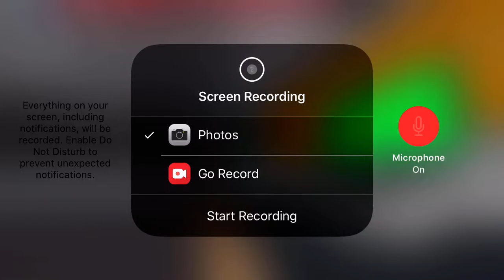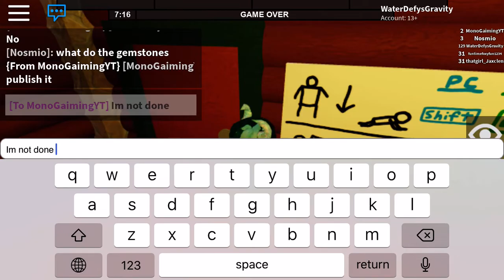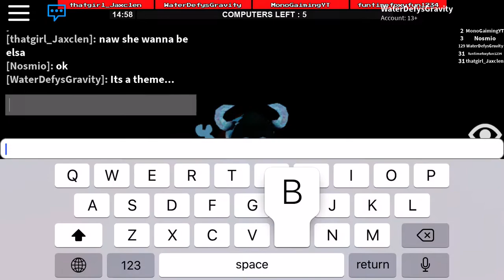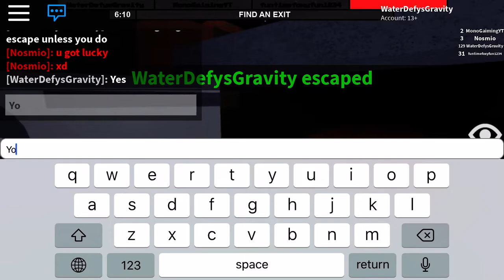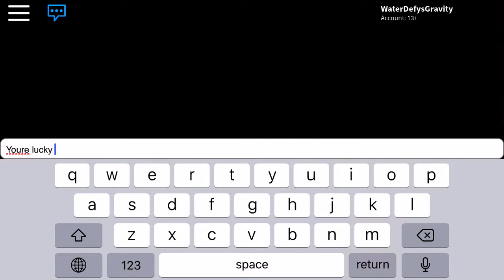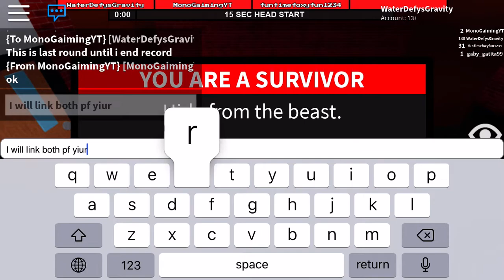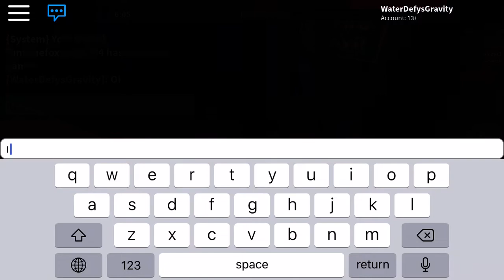Flee the Facility ep3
Happy New Decade!
Collab with a Roblox friend of mines ^^
Links to channel (go sub to him if you please)